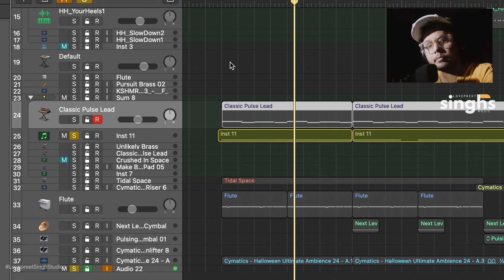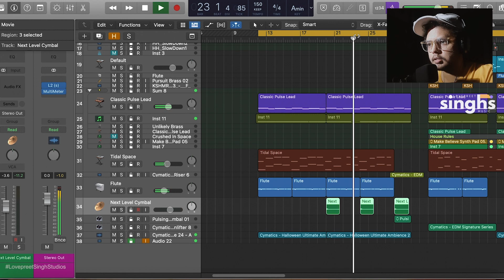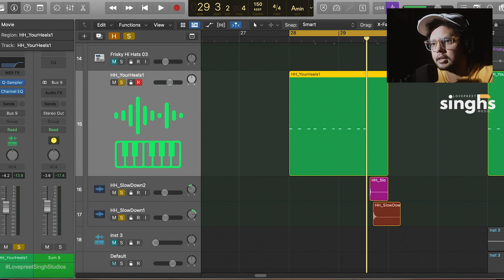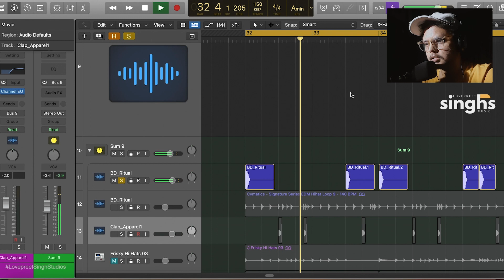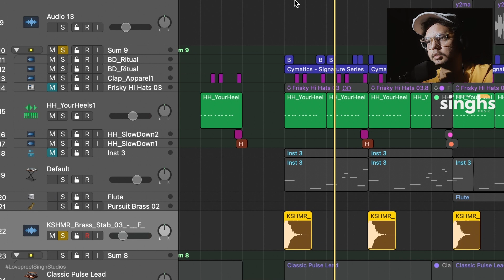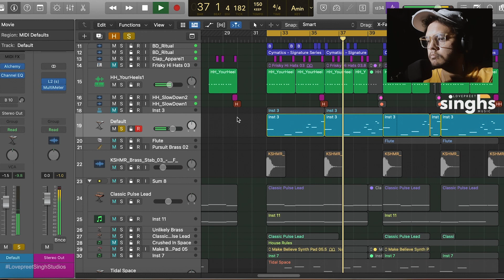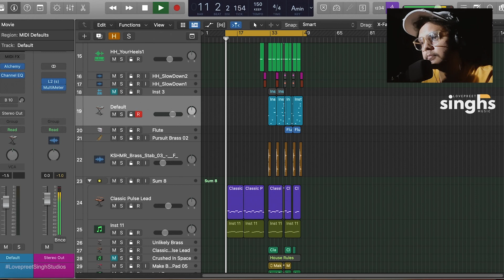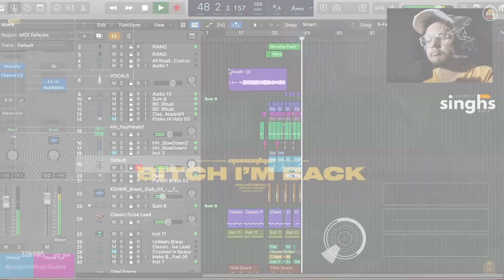Punjabi Kidd Style Music kaise banaye? Learn Music Making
On todays episode, We'll be learning How to make Sidhu Moosewala's new track "Bitch I'm Back" Produced by The KIDD & Mixed & Mastered by DENSE.

Below are the Stems for Practicing.

•For Music and Lyrics inquiry•

•Lovepreet Singhs Mohali Studio•
724SF Sector 114, Mohali 140307

•Lovepreet Singhs Noida Studio•
K1205 RG Residency Sector 120, Noida 201301